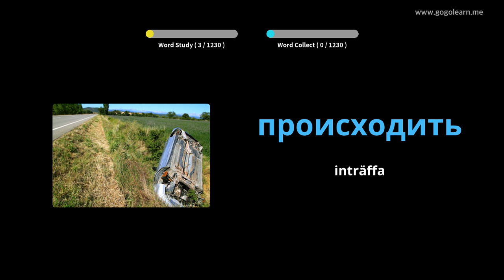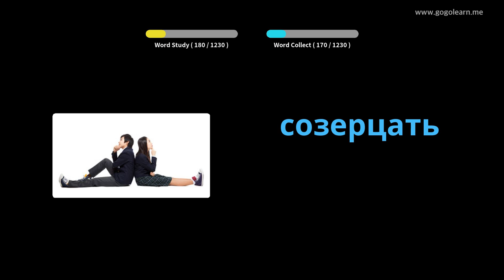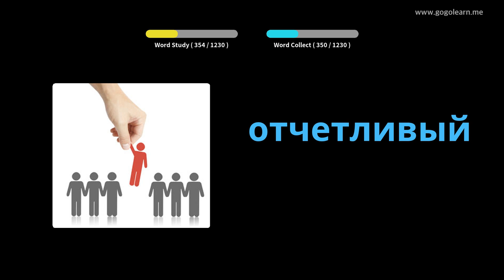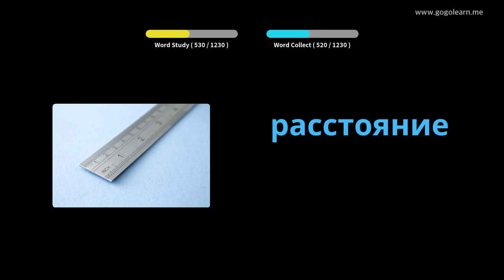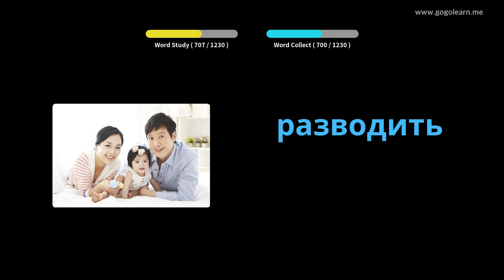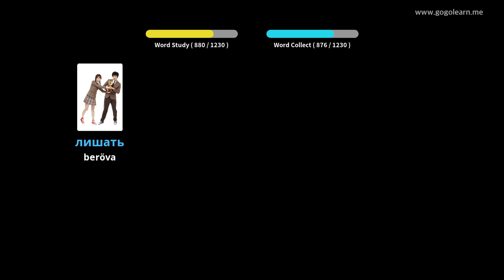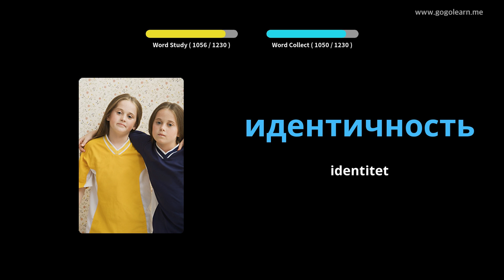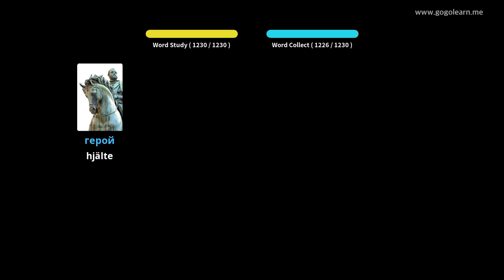Lär Dig Ryska Genom Bilder |Ryska Ordförråd Studerande | Golearn